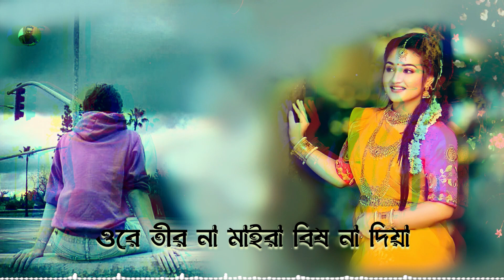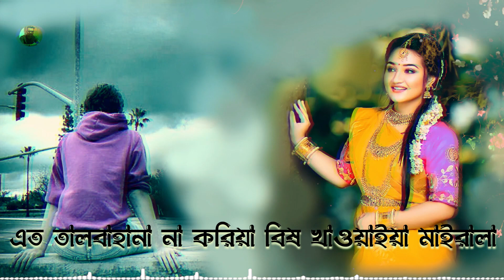এতো তালবাহানা না করিয়া বিষ খাওয়াইয়া মাইরালা 😢 Bish Khawaiya Mairala | Dewan Joshim | Bangla Song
Title : এতো তালবাহানা না করিয়া বিষ খাওয়াইয়া মাইরালা 😢 Bish Khawaiya Mairala | Dewan Joshim | Bangla Song

Song : Bish Khawaiya Mairala
Singer : Dewan Joshim
Lyrics & Tune : Dewan Joshim
Music & Mix-Master - Ahmed Sajeeb

⚠️ Warning ⚠️
Note : You Can Create New YouTube Videos & Use Our Songs On Your YouTube Channel. We Will Not Strike On Your Channel !